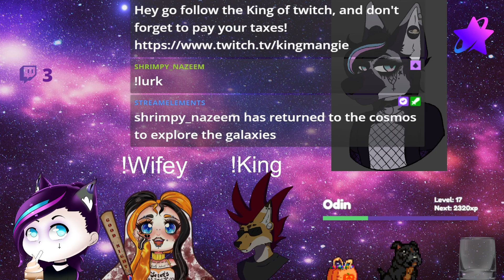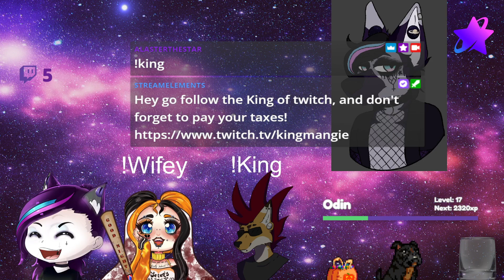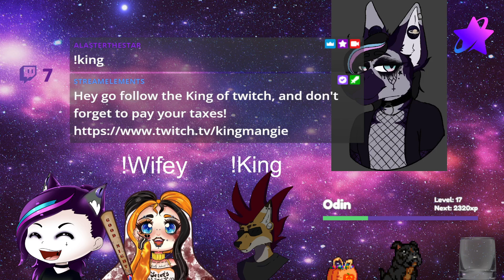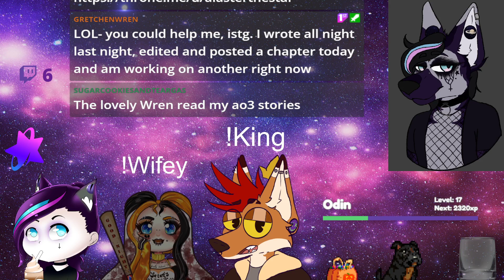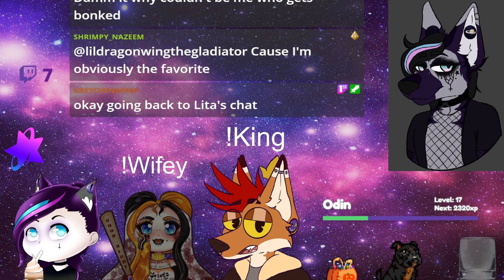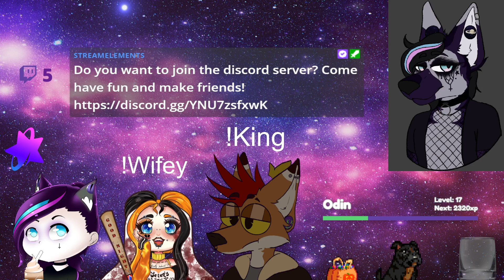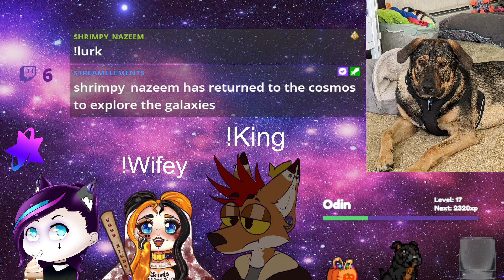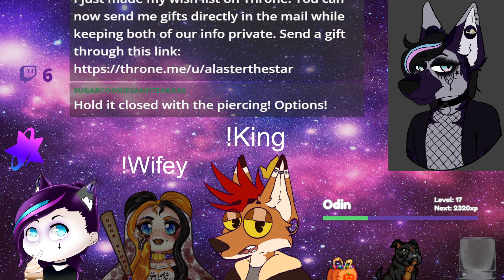Minecraft With The Crew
Lita

I just made my wish list on Throne! You can now send me gifts directly in the mail while keeping both of our info private.